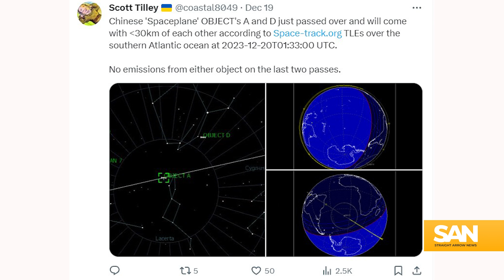China’s ‘Divine Dragon’ space plane lays ‘eggs’ in Earth orbit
China’s secretive space plane, called Shenlong or “Divine Dragon,” is apparently laying “eggs” into Earth’s orbit. The astronomer who originally tracked the objects called them “mysterious wingmen,” but in truth, it’s not clear what they are.

China launched the Shenlong on Dec. 14, marking the space plane’s third voyage into orbit. That’s when amateur astronomer and satellite tracker, Scott Tilley, noticed the Shenlong deployed six smaller devices, dubbed Objects A, B, C, D, E and F. The objects are in different orbits around the earth and are transmitting signals.